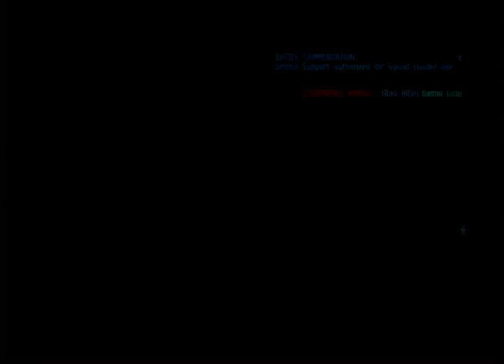2015-08-08T20:50Z - Dust 514 - Assault Scrambler Rifle - Skirmish - win